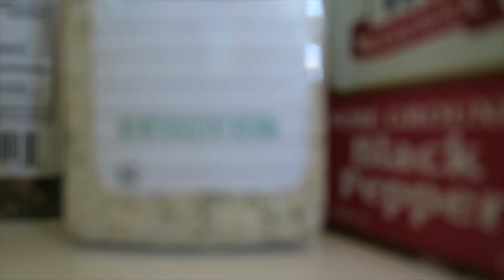1YR 9D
June 29, 2016 – Rare day where both Ed and I were off on the same day, so we spent it on the East side! "One year and nine days".

365 blogger for five years straight turned vlogger! My name is Lindsay, and I'm from Hawaii.